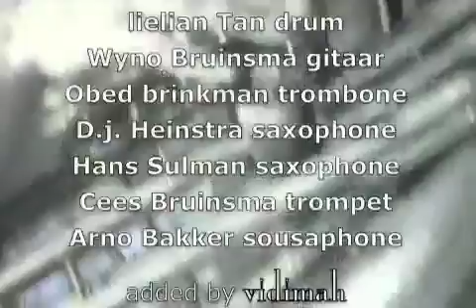De Vrije hand Lielian Tan drum(ster) Groningen Pakhuis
archief  De Vrij handLielian Tan - drummer Wo 28 mei 2008: :
 Blazers, blazers en rhythm :
Lielian Tan drum/zang,  Arno Bakker - Sousafoon, Cees Bruinsma - trompet, Obed Brinkman - trombone, Hans Sulman - saxofoon D-j Heinstra - saxofoon/megafoon, Wyno Bruinsma - gitaar, Lielian Tan - drums/zang

Lielian Tan - drummer

Wo 7 mei 2008: LadiesNight
Hester van Wijk - zang, Sjouke Piersma - gitaar, Iwe Mollema - bas, Maike Doornebosch - gitaar, Inge Huizenga - gitaar, Marjan Feith - bas, Lielian Tan - drums

Wo 14 mei 2008: Wat VENcE leuk vindt
Jos de Vries - gitaar/leadzang, Mariken Hoving - viool/zang, Sebastiaan Wiering - cello/zang, Laura Iwema - accordeon/piano/viool, Lielian Tan - drums

Wo 21 mei 2008: Indo's spelen...
Rudy Lentze - gitaar/zang, Jon Karyosemito - gitaar/zang, Gino Jansen - bas, Lielian Tan - drums/zang

 Lokatie: het Pakhuis, Groningen